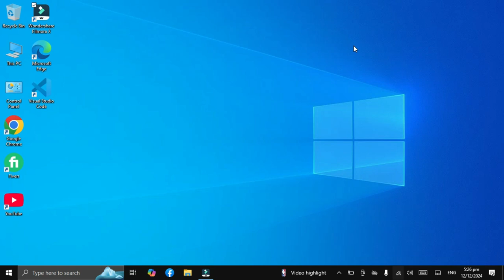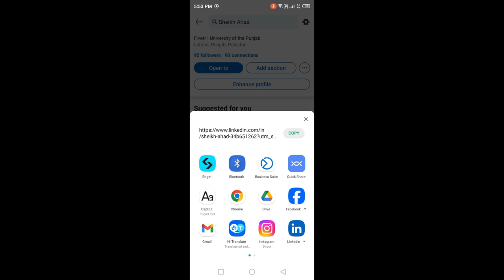How to Share Linkedin profile link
In this video I show you how to Share my Linkedin Profile Link 2024

Do you want to know how to copy linkedin profile link 2024? Then I'll show you how to share linkedin url for resume easy.

This is a step by step Linkedin tutorial on how to share linkedin page link and how to copy linkedin profile link from mobile app

In this tutorial, learn how to add a link to your LinkedIn post, allowing you to share articles, websites, and other content with your connections. Discover step-by-step instructions for creating engaging posts with clickable links, optimizing your content for better engagement, and increasing your visibility on the platform

Sharing your LinkedIn profile with other 1st level connections can allow you to gain exposure to your profile and grow your network, as well as create an easy way for a 1st level to help you find a career opportunity by further sharing your profile as an introduction.

Watch this tutorial to learn how to share your LinkedIn profile.

How to Copy LinkedIn profile Link (2024) | Copy LinkedIn Link | Find LinkedIn profile URL